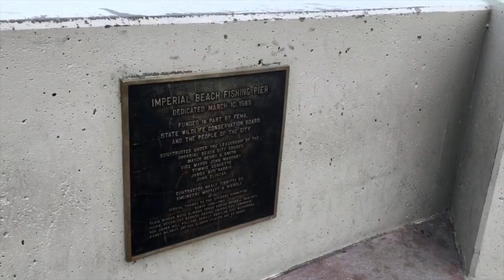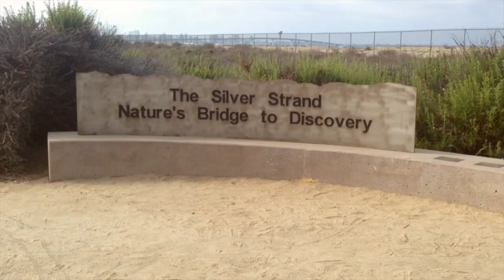Imperial Beach, California Community Video | The Real Estate Jedi™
Jed Bratt
CA Real Estate Broker | DRE# 01891062
The Real Estate Jedi™ | Big Block Realty

Local Imperial Beach, California Real Estate agents who put you first every step of the way

Imperial Beach Community Video is about the rapidly improving Imperial Beach Community, the most South-Westerly beach community in the continental U.S..

"Long known as "Classic Southern California”, IB is taking big strides in making its mark among San Diego County beach communities.

Situated just over 2 miles South of the Coronado Cays and the Silver Strand State Beach, and just North of the Tijuana Estuary National Wildlife Refuge, IB’s location is just the beginning of it’s unique charm.

With nearly 4 miles of oceanfront, IB is a very popular surfing destination, with great surf and beautiful beaches.  With one of the longest piers in California, it is also a major attraction for fishing.

Imperial Beach has also long been known for it’s annual Sandcastle Competition, (an event now called “Sun and Sea Festival”), drawing professional sand-carvers from around the world, and tourists from all over California.  The event is known to attract tourists in numbers totaling over 100,000 people over the weekend it is held.

Although a slow-paced, easy-going beach community, IB has lots to offer in regards to recreation and site-seeing.

Head south on Seacoast and you will see the Tijuana Estuary Wildlife Refuge, with walking trails and informational guides to help you identify the wildlife along the way.

Head North towards the San Diego Bay side of IB, and you will find the Bayshore Bikeway- a bicycle path that goes straight up the Silver Strand, past the Coronado Cays and Silver Strand State Beach, right up to Coronado.

Construction is underway to complete the path on the East Side of the bay. The completed project will consist of a 24 mile U-shaped bike path around the bay, with a ferry to take bicyclists between Coronado and San Diego.

Dunes Park is located beachside off of Seacoast Drive and offers amenities such as beach volley-ball, basketball courts, picnic tables, and a playground thats great for the youngsters.

About a block more South and you’re at IB Pier, a great spot for watching the sun set, or for the farmers market with a diverse selection of merchants on Fridays.

Head approximately 2 miles South East to San Diego Beach Rides, and take a horse-back ride on the trails through the Tijuana River Valley, or on the sandy beach!

IB residential properties range from condominiums and townhomes, to small beach cottages on up through 3,000+ sf homes throughout the community.

Many new projects are set for development as well, ranging from large single-family homes,to luxury ocean-front condos and mixed-use commercial projects.

Housing in IB has long been the most affordable beach-community property in San Diego County, but as the community grows with recent surge in developments and businesses, the status quo is changing.

Take for instance the Marriott Autograph Collection Hotel, SEA180.  Opened in early 2014, the hotel and the downstairs Coastal Tavern, a Cohn Group Restaurant, have attracted visitors from around the world, and have ignited the communities growth, inspiring other entrepreneurial ventures.

Coronado Brewing Company and Barrels Restaurant and Lounge are among the other new businesses to the area, and have been on the cutting edge of changing the face of Imperial Beach.

With even much more to offer, Imperial Beach is a must-visit community that is always improving.  Take a cruise down the Silver Strand and check it out.  You won’t regret it."

If you are planning to buy or sell real estate in Imperial Beach or San Diego, GIVE US A CALLl!

My team and I provide TOP-NOTCH service and implement state-of-the-art technologies to serve you better in your search for a property or to get you the most for your home.

If you are military or a vet, ask me about our special programs for you, and THANK YOU FOR YOUR SERVICE -from a fellow vet.